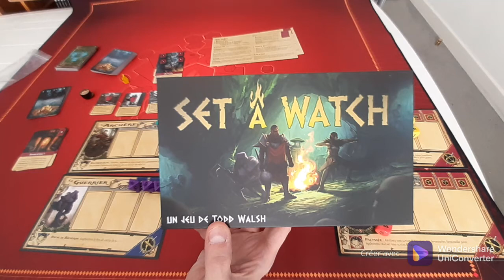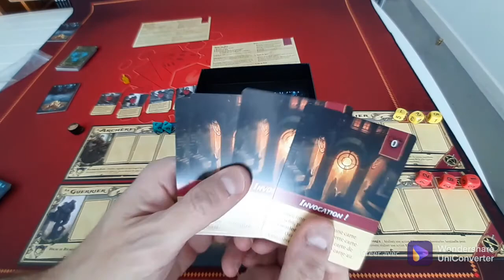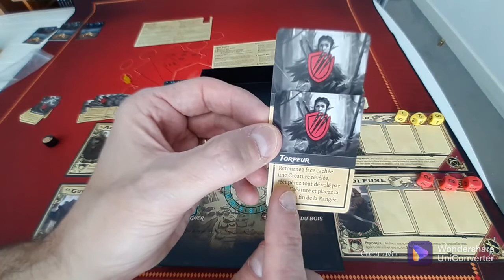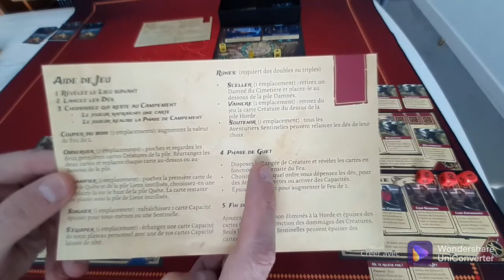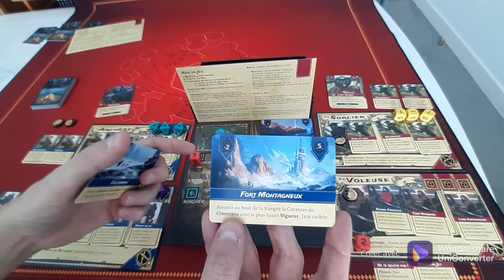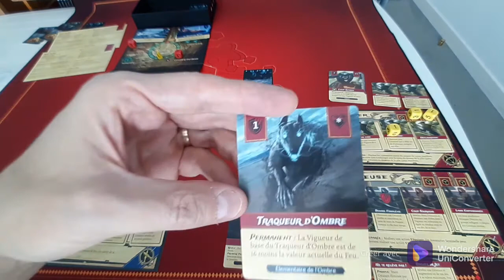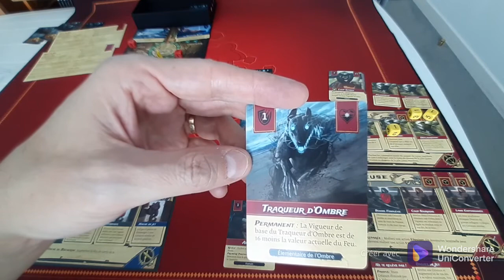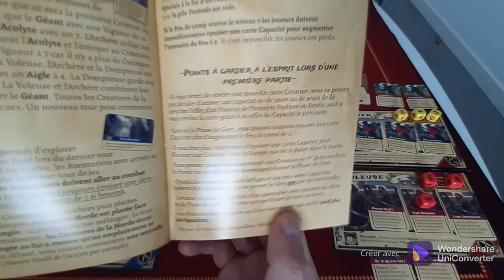Set a Watch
Une première Partie

Erreurs:
00:50::15 : La voleuse ne peut pas attaquer avec son attaque directe (portée 0)
01:00:50 et 01:36:20 : La voleuse doit aussi s'équiper
02:13:30: J'oublie d'augmenter le feu de 1 pour chaque action "Couper du bois" (action du lieu)